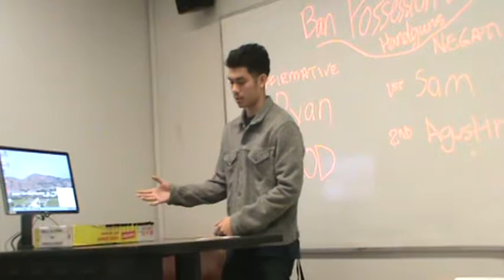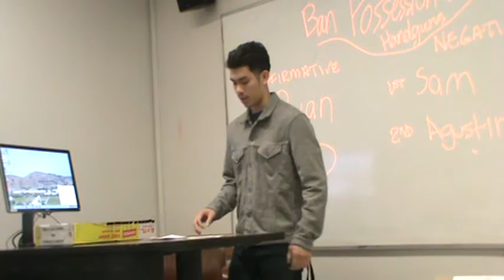2NR Handgun Ban W17